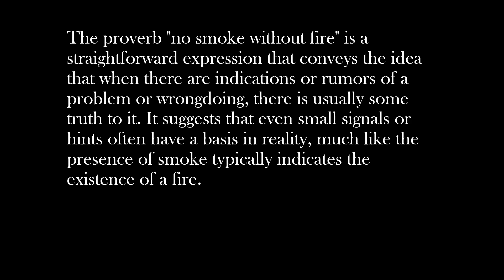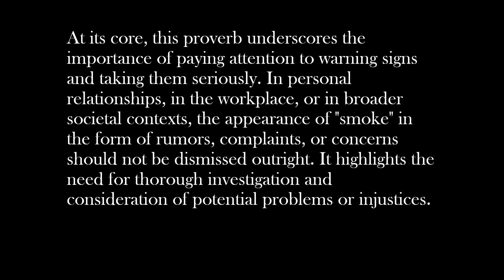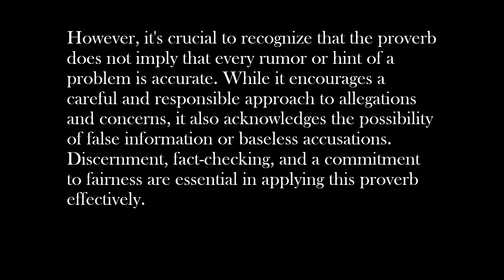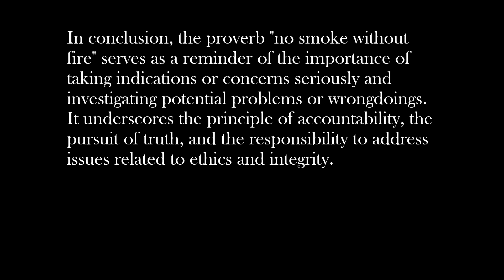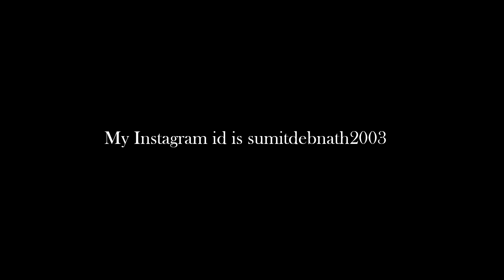No Smoke Without Fire Proverb | Idiom No Smoke Without Fire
Where there's a whisper of smoke, there's the clandestine waltz of flames, crafting tales only the observant heart can read.

🔔 MUST WATCH MY PLAYLIST ON CREATIVE WRITINGS -

1. No Smoke Without Fire
2. No Smoke Without Fire proverb
3. No Smoke Without Fire proverb expansion
4. No Smoke Without Fire expansion
5. Expansion of No Smoke Without Fire
6. Proverb No Smoke Without Fire
7. Proverb expansion of No Smoke Without Fire
8. No Smoke Without Fire expand the proverb
9. Expand the proverb No Smoke Without Fire
10. No Smoke Without Fire idea
11. No Smoke Without Fire expansion
12. Idea No Smoke Without Fire
13. Idea expansion of No Smoke Without Fire
14. No Smoke Without Fire expand the idea
15. Expand the idea No Smoke Without Fire
16. No Smoke Without Fire idiom
17. Idiom No Smoke Without Fire
18. Idiom expansion of No Smoke Without Fire
19. No Smoke Without Fire expand the idiom
20. Expand the idiom No Smoke Without Fire
21. No Smoke Without Fire meaning
22. No Smoke Without Fire essay
23. No Smoke Without Fire paragraph
24. Expansion of proverb No Smoke Without Fire
25. Expansion of idea No Smoke Without Fire
26. Expansion of idiom No Smoke Without Fire
27. No Smoke Without Fire story
28. Story No Smoke Without Fire
29. Story on No Smoke Without Fire
30. Story of No Smoke Without Fire
31. Meaning of No Smoke Without Fire
32. What is the meaning of the proverb No Smoke Without Fire
33. No Smoke Without Fire what does it mean
34. What is the meaning of the phrase No Smoke Without Fire
35. What is the meaning of the idiom No Smoke Without Fire

The title of the video is No Smoke Without Fire Proverb | Idiom No Smoke Without Fire